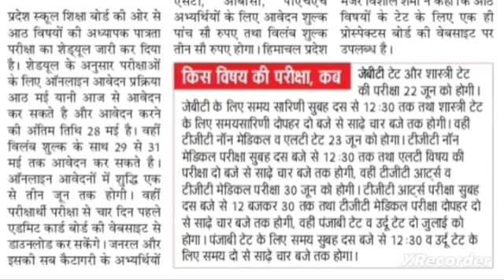🔴👉HP TET जून 2024 के लिए आवेदन शुरू, JBT, TGT, LT सभी 8 विषयों के TET इस दिन